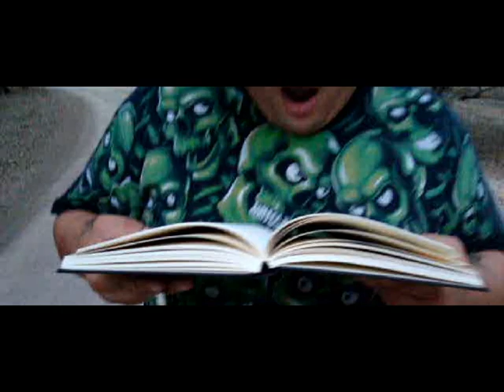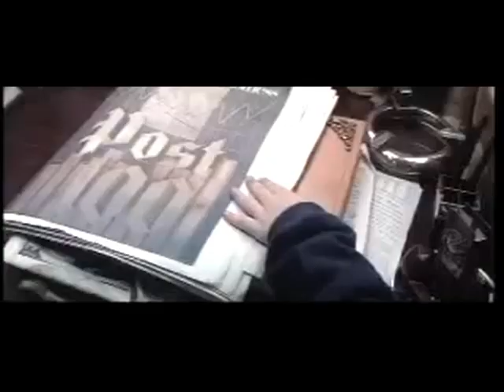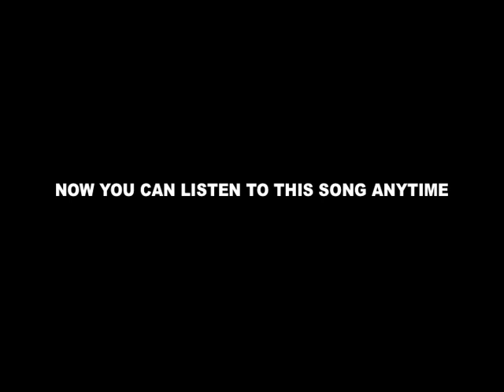NEVERENDING STORY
Adrian "A-Train" Morales and Joe "Joey Loach" Curiel bring to life a new spin on a classic 80's film. Neverending Story features a new audio recording sung by Curiel and Morales.